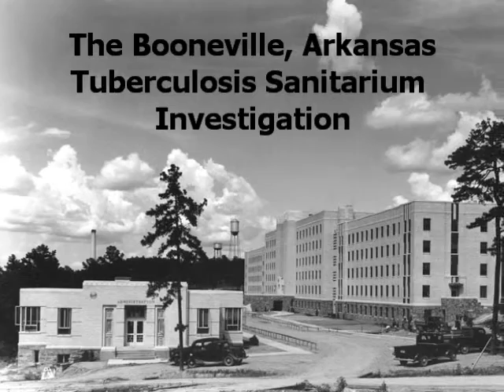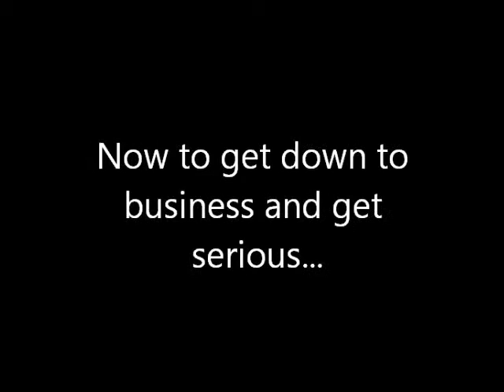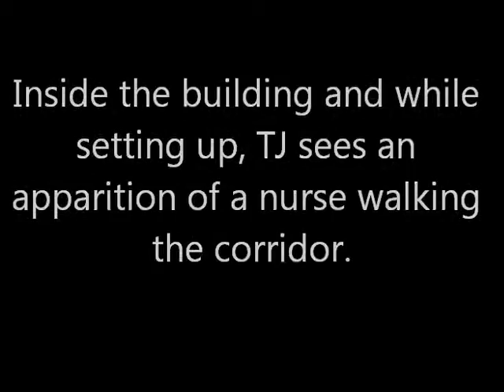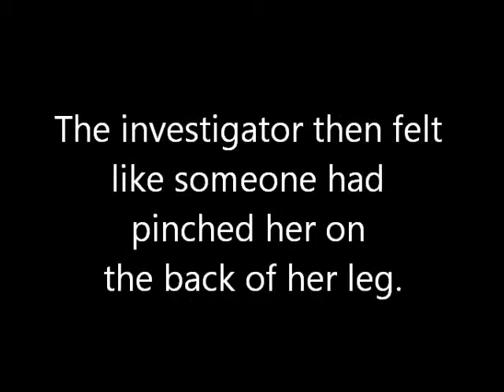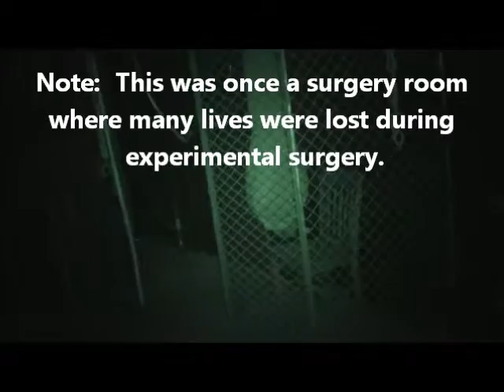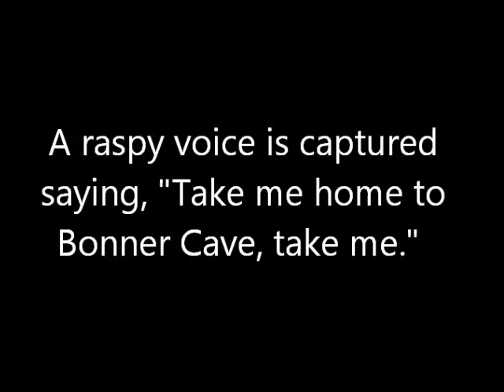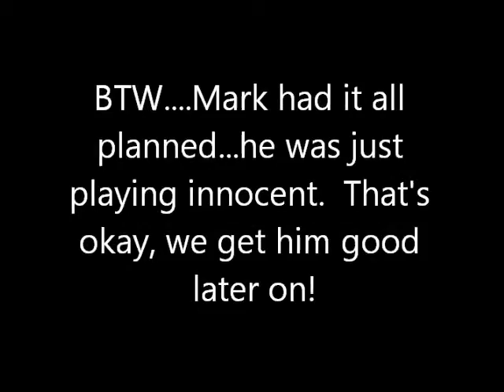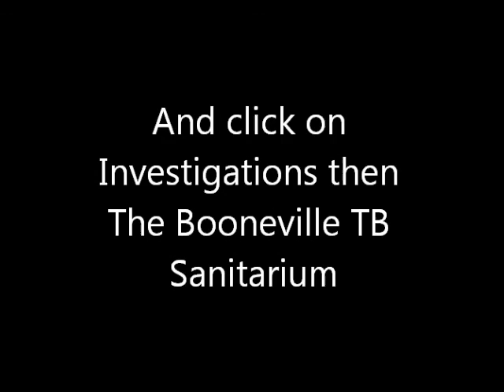BoonevilleTBSanitarium TBDocumentary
Movie Documentary -2011